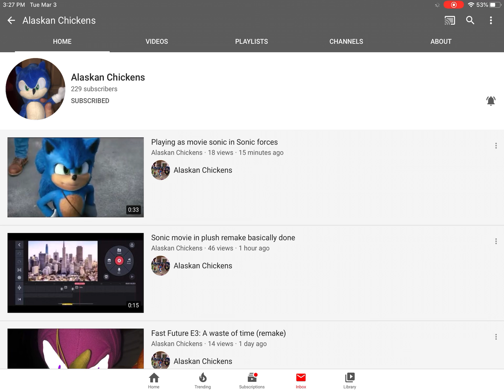Sonic movie says